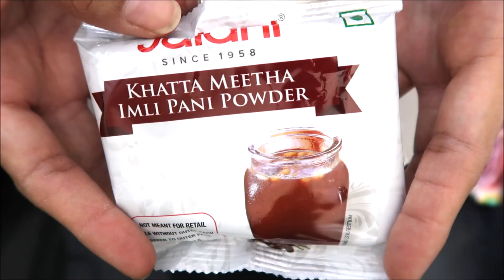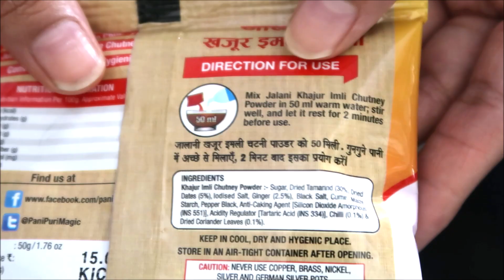PANI PURI RECIPE | STEP BY STEP USING JALANI PANI PURI MAGIC READY MADE KIT | Pavithra iyer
Hi Everyone 🤗 Today am sharing EP3 of Cooking : HOW I DID PANI PURI FIRST TIME AT HOME 🤗 STEP BY STEP RECIPE USING JALANI PANI PURI MAGIC TREAT READY MADE KIT which can be hygienically enjoyed at home also MRP is Rs48/- 😊Hope diz video will be helpful 😊
FYI AM NOT A PRO JUST LOVE COOKING & EXPERIMENTING 🤗

Thankyo All For Watching 😊